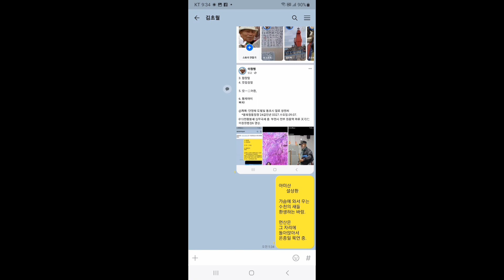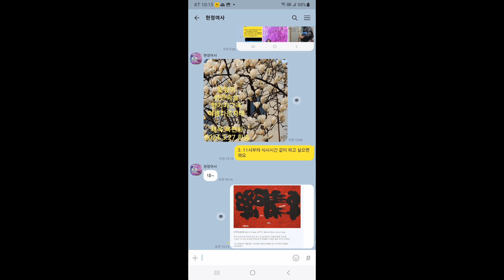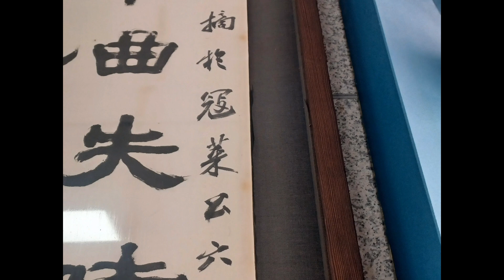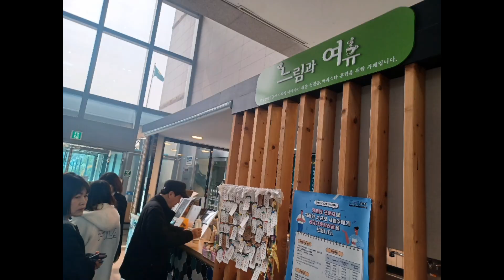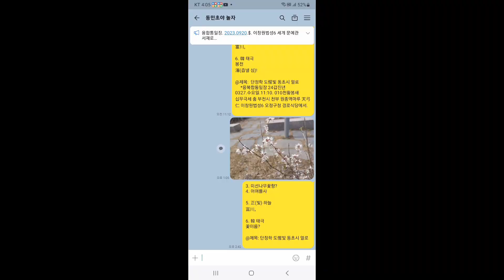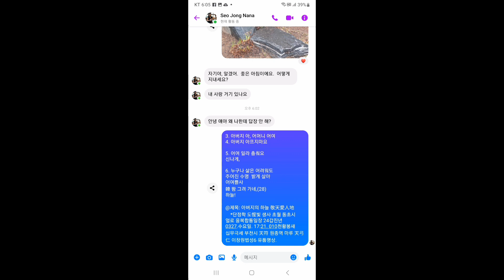0327. 삶구 27 그림사진만